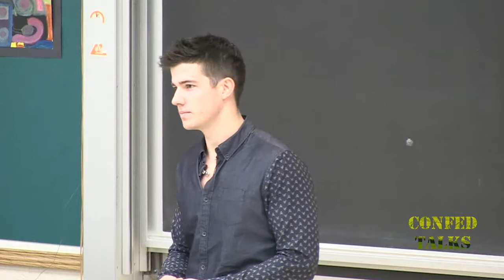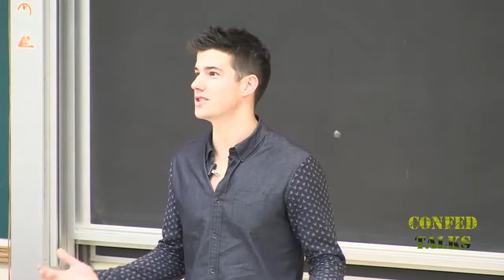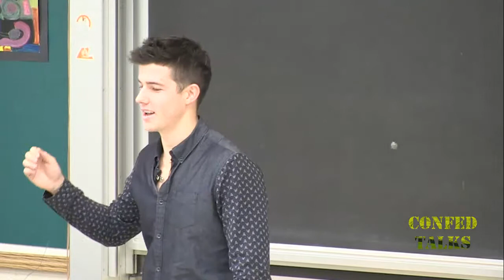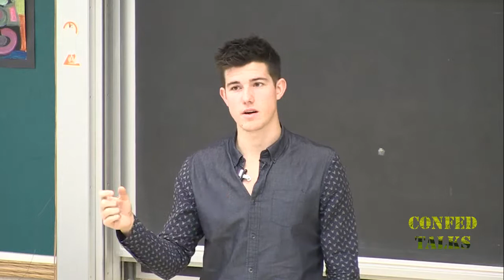Dave Wilkin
A young entrepreneur came to Confederation Secondary School to take about his life to inspire the students of Confederation.